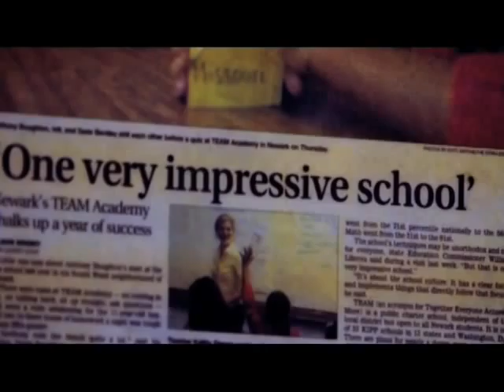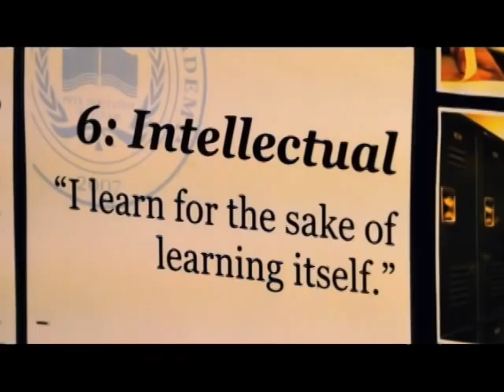TEAM Schools (KIPP) - News - Avery's Story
When 90% of TEAM's students go off to college in a city where fewer than 1 in 10 adults have a college degree, people start to question what's possible in education.

TEAM Schools is a growing network of schools in Newark, New Jersey, proving that students of all backgrounds can succeed in school. We currently serve more than 1,300 African American and Latino students from low income communities (as of 2010, the year this video was made).  Most of our students enter our schools below grade level in reading and math, but in a few short years, they prove that their zip codes do not determine their destinies, achieving at levels that outpace their peers in Newark and across the state.

Thanks to Plum TV for recording and editing portions of this video.